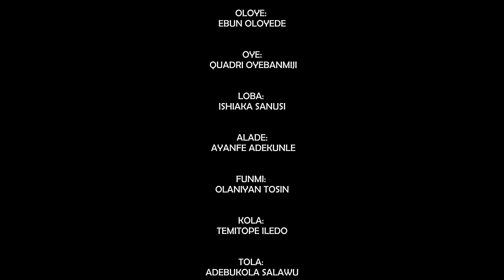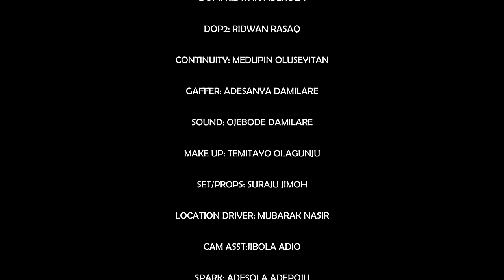Toro Kobo Latest Yoruba Movie 2023 Drama Apa | Sisi Quadri | Tosin Olaniyan | Londoner | Olaiya Igwe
A benevolent lending program aims to bring prosperity to those in need in a community using their ignorance. As they make progress in getting their attention, a shadow of suspicion looms in their philanthropy act leaving audiences to unravel the truth behind the veil of apparent goodwill.